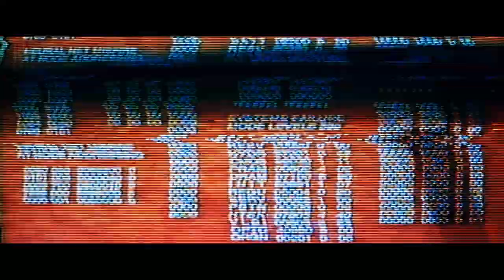TERMINATOR [Encomia Cover]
Мой кавер на знаменитый саундтрек Брэда Фиделя.
Original Soundtrack: Brad Fiedel - Terminator